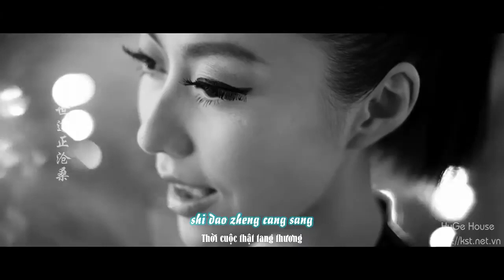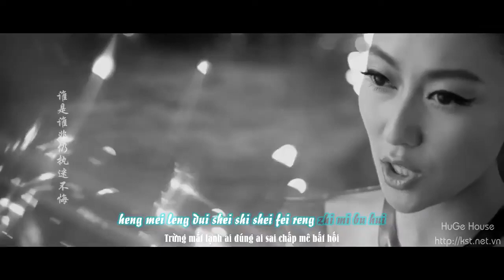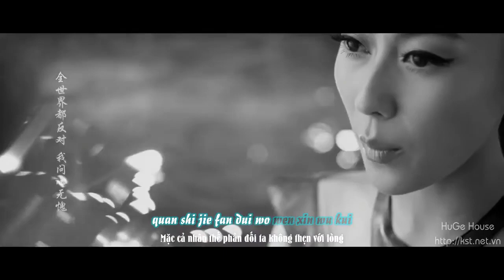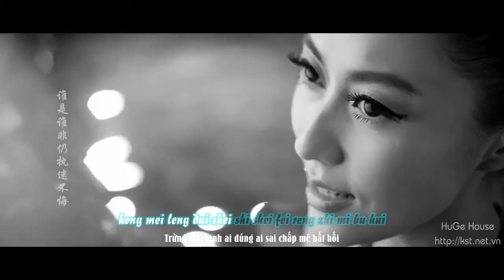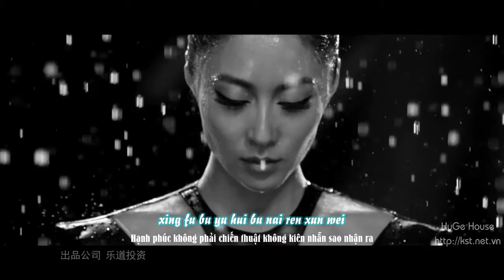Lendárias Amazonas "Music Theme VietSub + Kara" - Legendary Amazons (传奇的阿姆佐纳斯)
Lendárias Amazonas - Musica Tema: VietSub + Kara
Dương Mi.扬眉.
(Dương Môn Nữ Tướng)
นักแสดง : Cecilia Cheung / Xiaoqing Liu / Richie Ren

SINOPSE
O filme é ambientado no início do século 11, na China, durante o reinado do Imperador Renzong, da Dinastia Song. O imperador negligencia assuntos de Estado e se entrega a prazeres pessoais, enquanto conspiradores infiltrados no governo espalham a corrupção e incitam guerra, que continua a assolar a população nas fronteiras do reino. Os domínios da Dinastia Song estão sendo invadidos pelos exércitos do Estado rival do Oeste, controlado pelo clã Xia. Yang Zongbao é o último homem de pé do clã Yang, uma família de generais que dedicaram suas vidas para defender a Dinastia Song de invasores estrangeiros. Ele aparentemente morre tragicamente na batalha quando o traiçoeiro imperial Tutor Pang recusa-se a enviar reforços para ajudá-lo. A esposa de Yang Zongbao, Mu Guiying, leva as outras viúvas do clã Yang à batalha para continuar o legado de seus maridos.

Informações:
Título no Brasil Amazonas Lendárias
Título Original Yang men nu jiang zhi jun ling ru shan
Gênero Ação
País de Origem China
Duração 107 minutos
Direção Frankie Chan
Idade Indicativa 16 anos

Elenco:
Cecilia Cheung ... Mu Guiying
Xiaoqing Liu ... Princess Chai
Richie Jen ... Yang Zongbao
Pei-Pei Cheng ... She Saihua
Xiao Ming Yu ... Yang Wenguang
Na Yu ... Seventh irmã Yang
Kathy Chow ... Fifth irmã Yang
Yukari Ôshima ... Zou Lanying
QiaoQiao Jin ... Third irmã Yang
Chunyan Ge ... Eldest irmã Yang
Xiao-fei Zhou ... Yang Paifeng
Qian-yu Zhao ... Xiaodouzi
Dong Liu ... Ninth irmã Yang
Zihan Chen ... Eighth irmã Yang
Katy Wang ... Yang Jinhua
Zitong Yang ... Fourth irmã Yang
Wu Ma ... Imperial Tutor Pang
Wai Lam ... Wang Qiang
Juan Du ... Xia He
Fanxi Shi ... Duan qi

A. I.  performance™
Canal Século XX 🌐

6LsCA8Q1Gdre8HfgcJ42